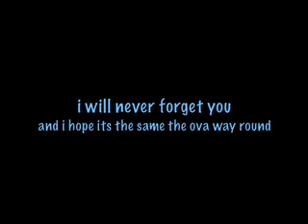barnardiston hall leavers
xmiss yu guyzx